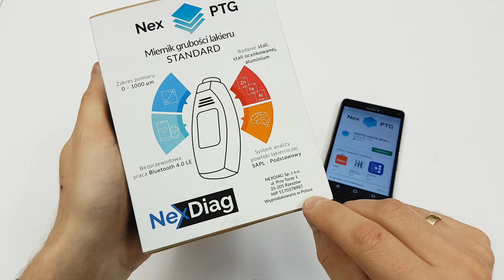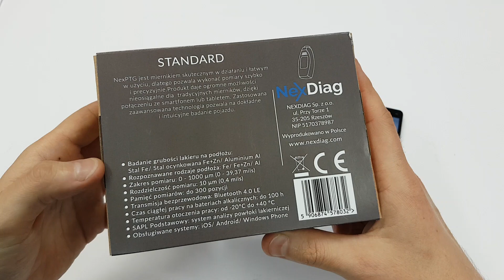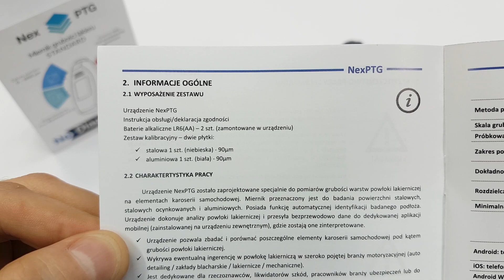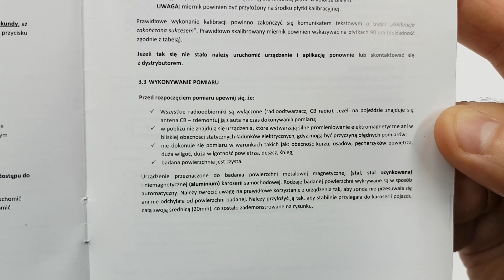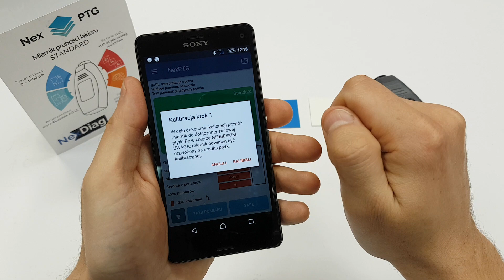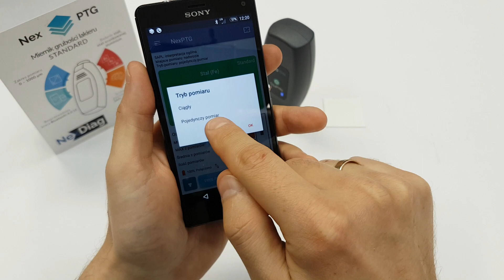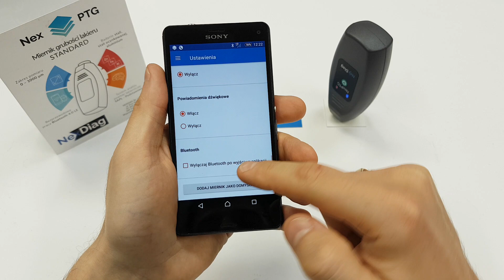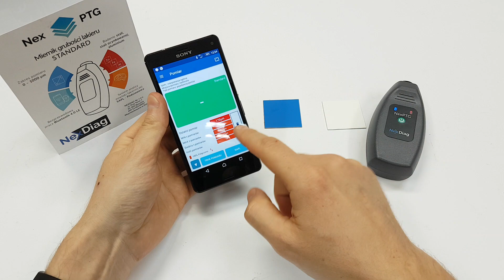NexPTG Standard NEXDIAG miernik grubości lakieru RECENZJA | ForumWiedzy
NexPTG Standard to podstawowy model miernika, który pozwala wykonać szybko i precyzyjnie pomiary. Ponadto, miernik posiada szereg dodatkowych innowacyjnych opcji, które pomogą użytkownikowi łatwiej i sprawniej zbadać pojazd.

Dzięki połączeniu z telefonem daje ogromne możliwości nieosiągalne dla tradycyjnych mierników.

Wersja Standard umożliwia efektywne badanie grubości powłoki lakierniczej. Miernik automatycznie interpretuje uzyskane wyniki, informując użytkownika o aktualnym stanie powłoki.

Jest to najnowocześniejsze tego typu urządzenie na rynku.

Jak Ci się podoba to urządzenie?
Produkt zalecany każdemu, kto sprawdza grubość powłoki lakiernicze w podstawowym zakresie.